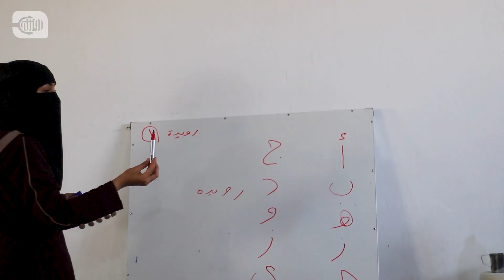مبادرة لمحو الأمية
"عم نتعلم القراءة والكتابة لنفيد أنفسنا وأولادنا وأحفادنا.. والتعلم ماله عمر"👩‍🏫
مبادرة لمحو الأمية، ودورة خاصة بالنساء👩 تعرفوا إليها معنا